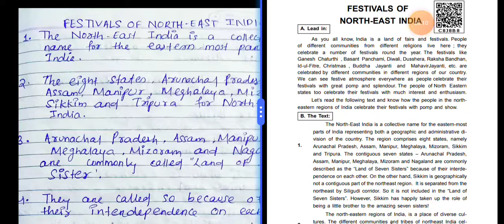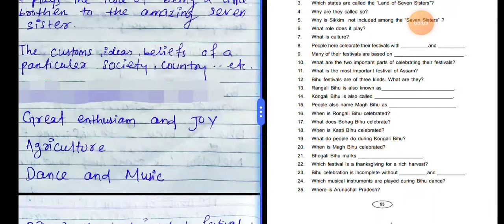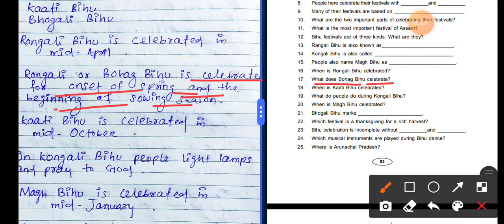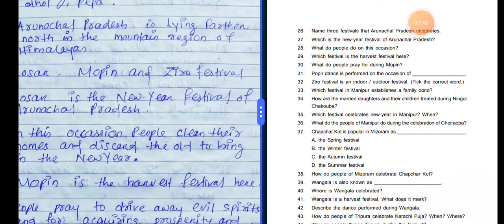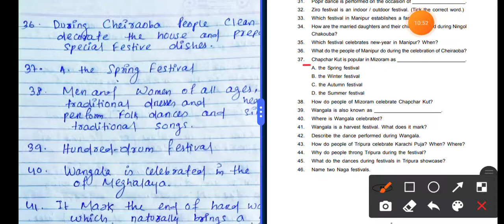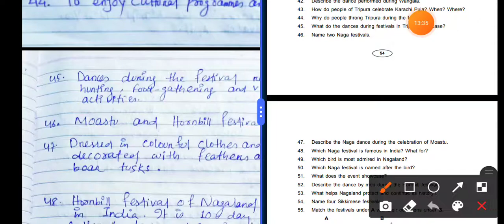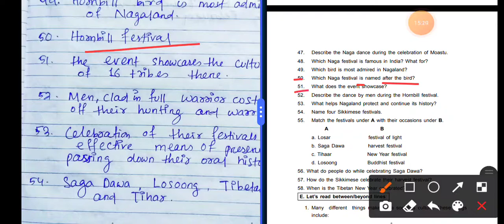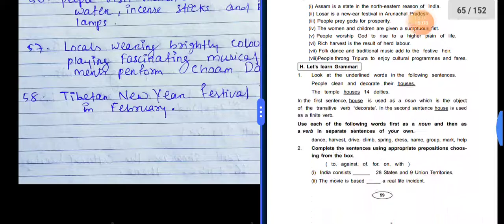Festivals Of North East India(Question Answer )|| ଦଶମ ଶ୍ରେଣୀ || ଇଂରାଜୀ 2021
Keep supporting